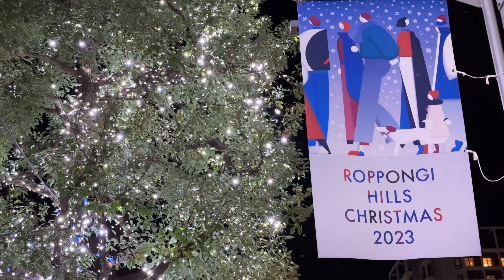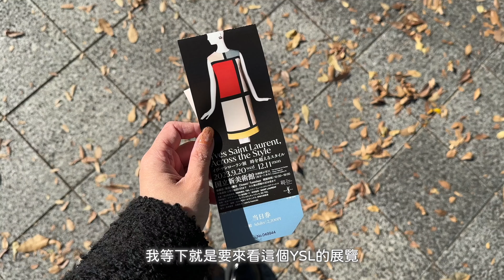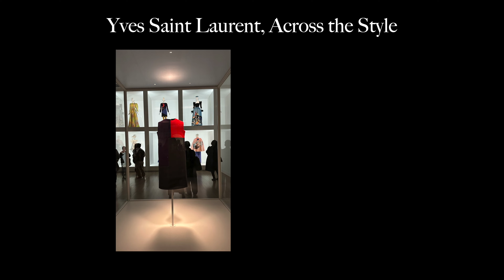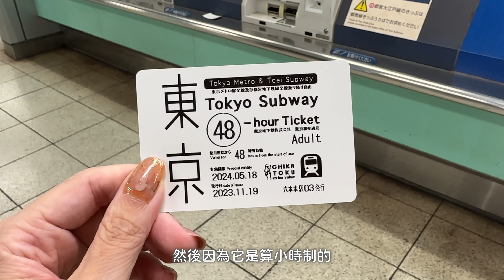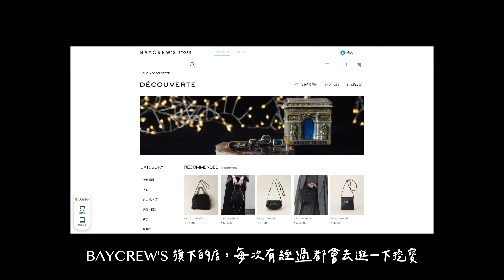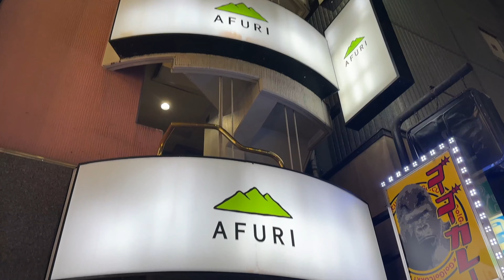秋冬的東京好美啊！六本木櫸木坂點燈、明治神宮外苑銀杏大道、國立新美術館逛YSL展覽、AFURI吃宵夜拉麵｜Tokyo Vlog｜LomoLily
隱藏性宅女/集矛盾於一身的水瓶座

關於｜動漫、影集電影、旅行、時尚、攝影、文學、與生活。

個人Podcast 「LomoLily漫漫聊」主持人。
偶爾客串Podcast「海苔熊心理話」來賓。

目前發片時間採不定期更新
若有新影片，則為每週一晚上8：00發佈❤️
週間不定時發短影片、社群、Instagram

謝謝每個追蹤與鼓勵❤️
Enjoy here!